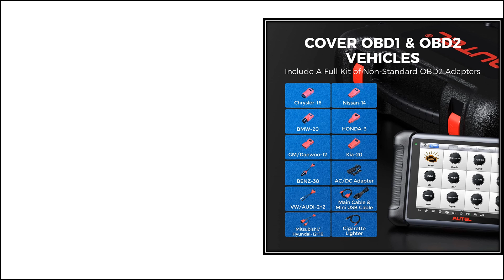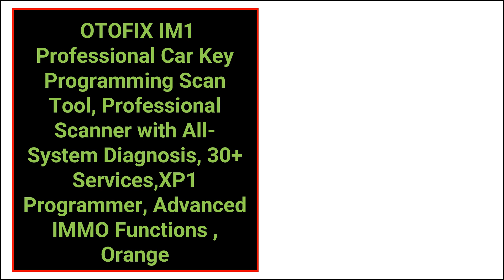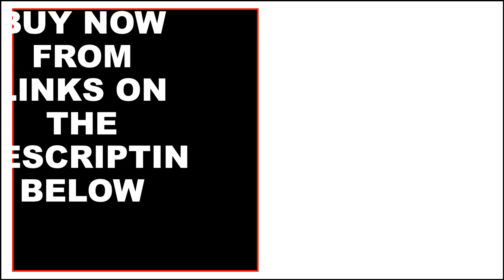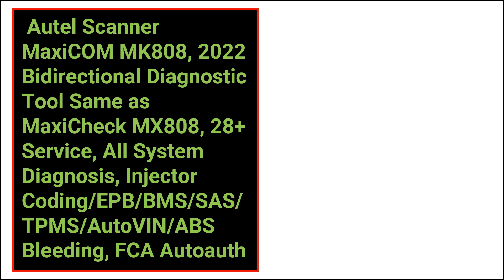Top 10 Best Car Diagnostic Scanner Review 2022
All Brand Best Car Diagnostic Scanners Review

10.MS906 Diagnostic Scanner: 2022 Updated of MaxiPRO MP808BT Pro, MP808K with Advanced ECU Coding, All-System Diagnose, Bidirectional Control, IMMO Keys, 36+ Service, FCA Autoauth

9.OBD2 Scanner Gear Scan Plus Diagnosis Scanner, 26 Reset Functions All Systems Car Diagnostic Scan Tool, 7" Touch Screen Full OBD2 Scanner

8.Professional Car Key Programming Scan Tool, Professional Scanner with All-System Diagnosis, XP1 Programmer, Advanced IMMO Functions , Orange

7.MaxiCOM MK908P 2022 Car Diagnostic Scan Tool with J2534 ECU Programming/ Online Coding, Upgraded of MaxiCOM MS908S Pro/ Elite, 36+ Services

6.Pro Professional Multi-System Multi-Brand Car Diagnostic Tool Scanner incl. Battery Tester, Read and Clear Engine

5.MaxiCOM MK908P 2022 Car Diagnostic Scan Tool with J2534 ECU Programming/ Online Coding, Upgraded of MaxiCOM MS908S Pro

4.MP808TS Scanner 2022: 2 Years Free Update, from MP808/DS808K/MP808K/MP808BT/MK808TS, 31+ Special Functions, ECU Coding, Bi-Directional Scan Tool

3.2022 Bidirectional Diagnostic Tool Same as MaxiCheck MX808, 28+ Service, All System Diagnosis, Injector Coding/EPB/BMS/SAS/TPMS/AutoVIN/ABS Bleeding

2.Diagnostic Scan Tool,Cars&Heavy Duty Trucks All Systems Scanner,Key Program,ECU Coding,50+Service,Cars&Trucks Connector Kits

1.MaxiCOM MK808 Scanner, 2022 Newest Car Diagnostic Scan Tool with All System Diagnosis and 28+ Service, Active Test, Bi-Directional Control